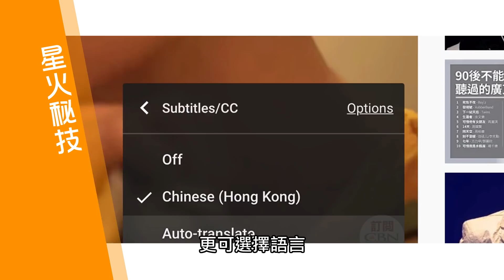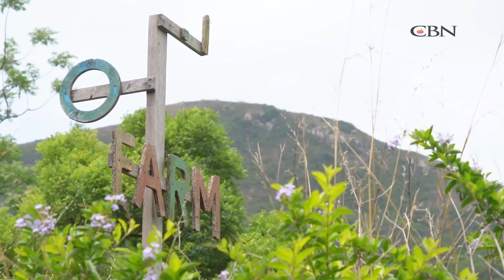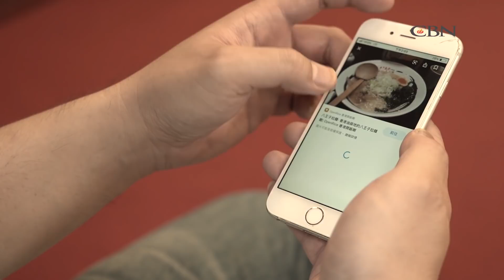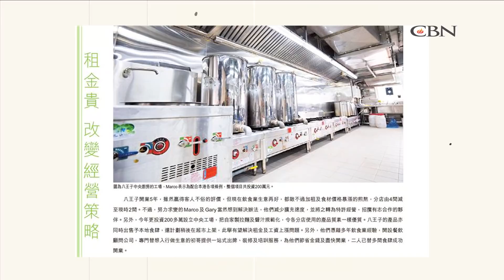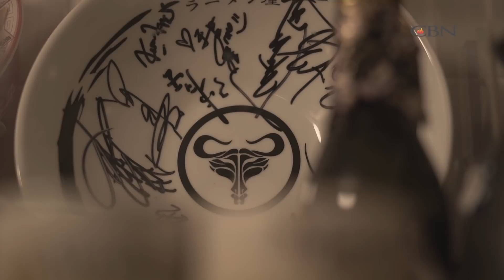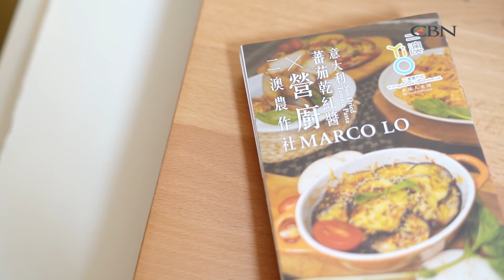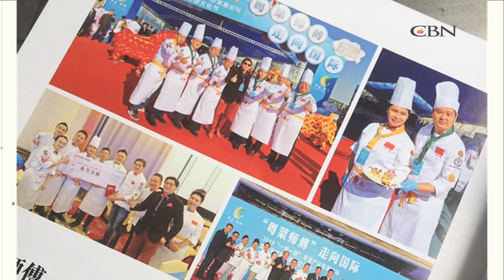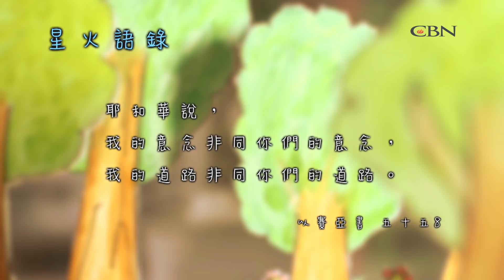【生命故事】盧思偉《逆流大廚》星火飛騰 502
做飲食三十年，他招待過克林頓、同時經營5間拉麵店、榮獲創業奬。2014年雨傘運動爆發，5店清盤收場。一位基督徒行家帶他返教會，感受前所未有的平安。今天他重新振作，既有自家品牌，更感恩可以廚藝服侍人。

關懷熱線：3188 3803  (WhatsApp) 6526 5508